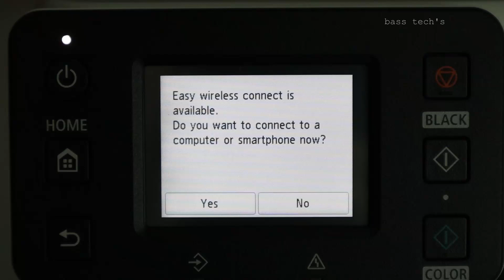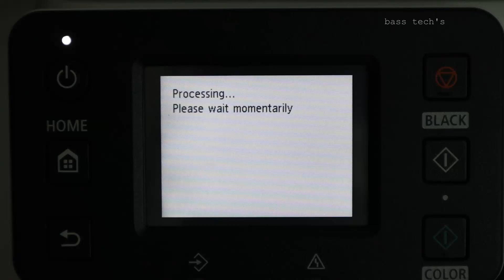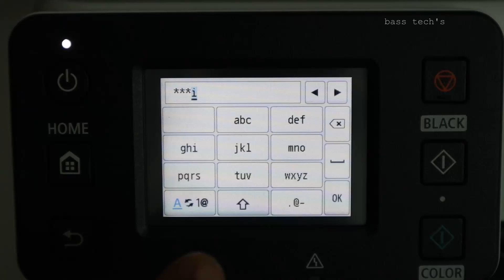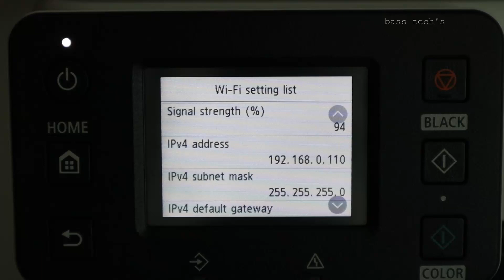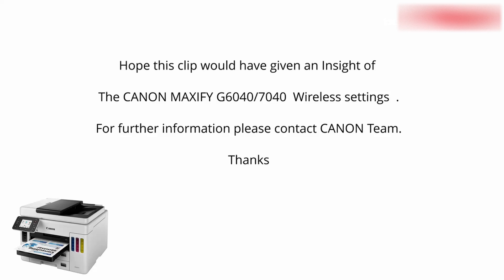GX7040 WIFI CONFIGURATION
This clip will help you to understand the configurations of Wireless and settings. Now a days connecting own devices are important for many customers.
Let us see how to connect a wireless in traditional way , which has been used commonly .
So request you to pay attention on the same. Let’s begin ….